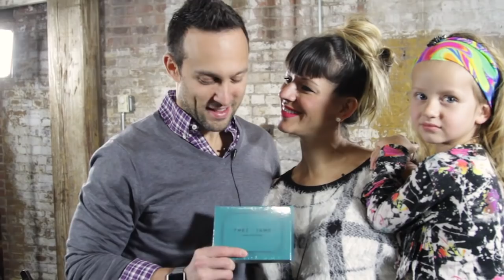5-Year-Old Shares His Wisdom | {THE AND} Jack & Dan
Jack & Dan, cousins, decide that despite their vast age difference, they can still explore their connection on {THE AND}. Dan reminisces about his first meetings with his little relative, and Jack well, he is more than happy sharing every insightful (and adorable) thing on his mind.

Producers | Mériem Dehbi-Talbot & Hans Lueders
Cameras | Hans Lueders & Carla Tramullas
Editor | Dane Benko
With the Participation of | Jack & Dan

5-Year-Old Shares His Wisdom | {THE AND} Jack & Dan